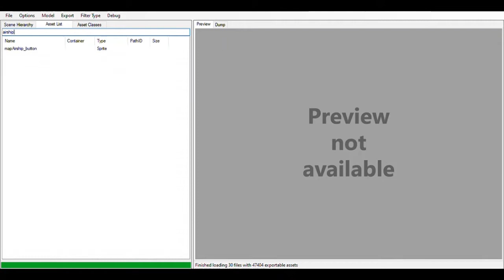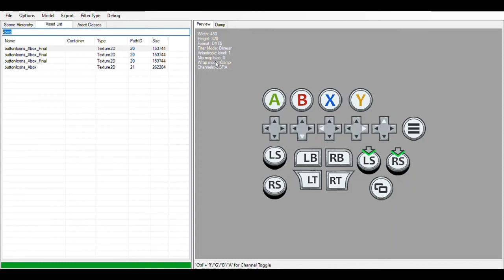Among us airship map icon leaked? and more - Saved Video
I have found that they are releasing it to PS4 not just xbox and the airship map icon and also a ladder climbing texture.